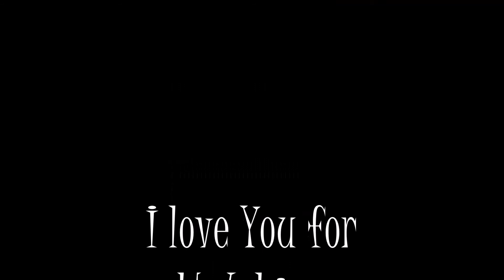Simple purple and Pink Eyeshadow W/ Bold Lip